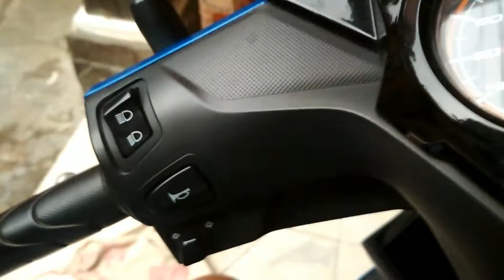Tampilan body buat dan meter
Tampilan beat tahun 2017